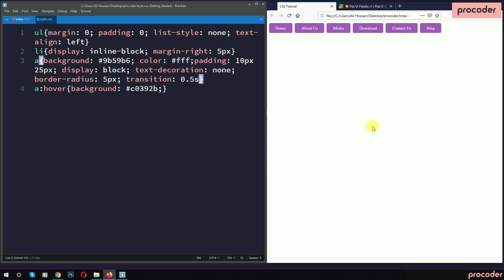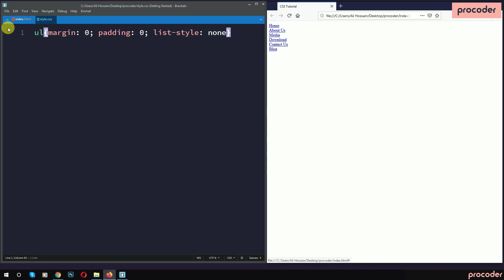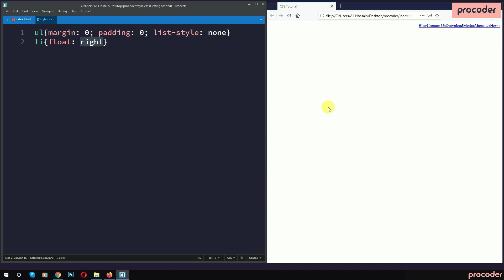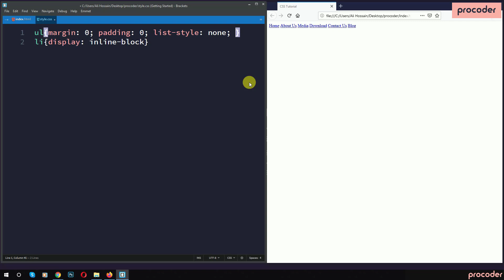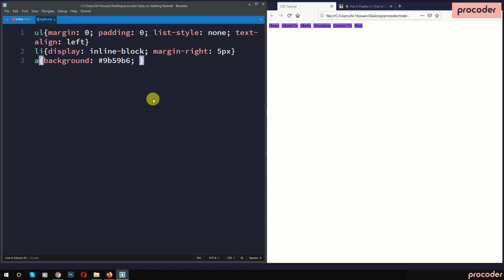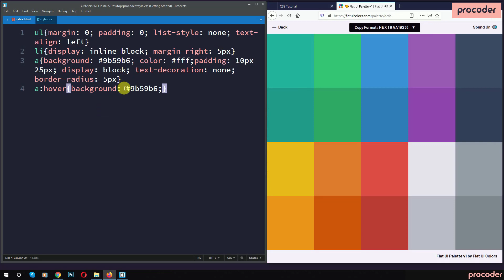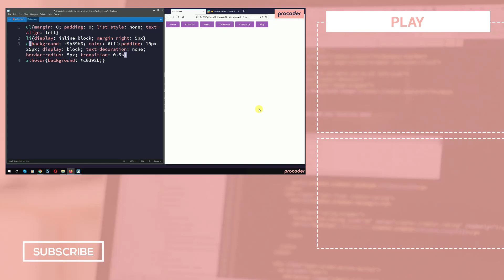CSS Tutorial for Beginners in Bangla | CSS Navigation Menu | Part 16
This is the introduction to CSS and in this CSS Tutorial for Beginners in Bangla, I explained all about the basics of the CSS navigation menu and how you can use it on an HTML project. In web development, it is very important to have perfect knowledge of CSS. With procoder, you will learn all basic to advanced web development tips and tricks. So if you are interested to keep watching and let me know what you think.

ধন্যবাদ।